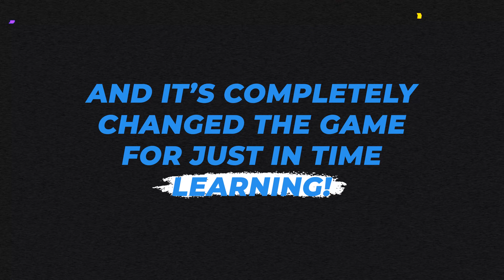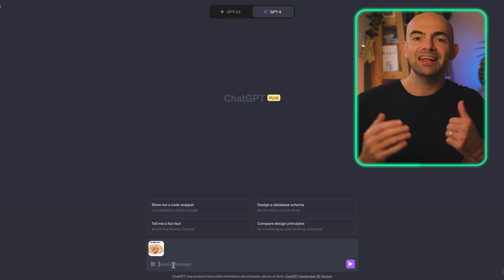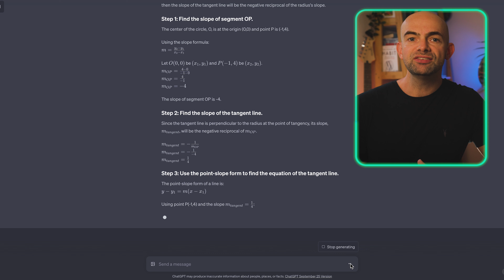Learn Anything FASTER With ChatGPT Vision (10 GPT4 Prompts For Studying)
Learn Anything FASTER With ChatGP-Vision (10 GPT4V Prompts For Studying)

ChatGPT Vision is here and it's completely changed the game for just-in time learning and learning anything faster than ever before.

GPT Vision allows us to upload an image and use GPT4 to analyse that image meaning we can do some very cool things to help us learn; from solving a written math equation to translating a sign in a foreign country.

// CHAPTERS
00:00 - Intro
01:00 - Prompt #1
01:40 - Prompt #2
02:15 - Prompt #3
03:05 - Prompt #4
03:48 - Prompt #5
04:30 - Prompt #6
05:14 - Prompt #7
06:07 - Prompt #8
06:57 - Prompt #9
07:31 - Prompt #10